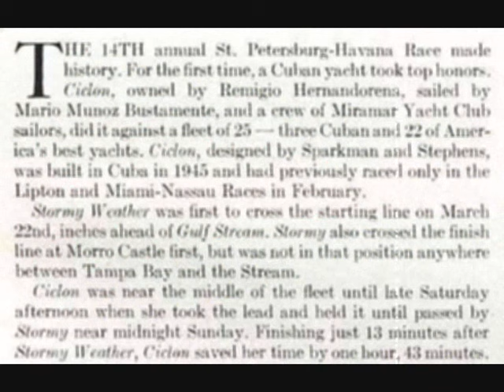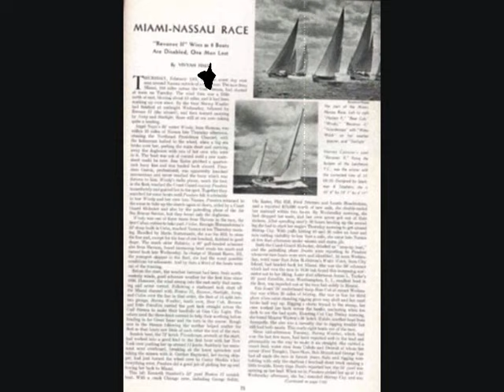S & S 379 Ciclon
The classic S & S Cuban Sloop "Ciclon" winner of many races and the 1947 S.O.R.C